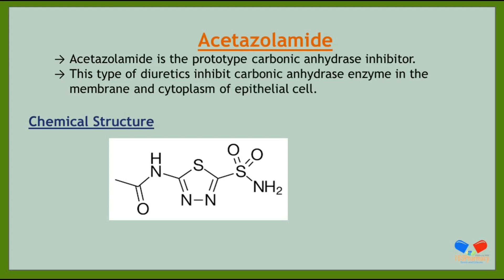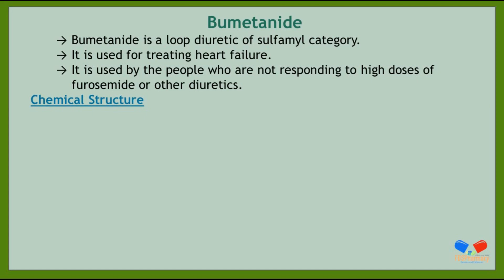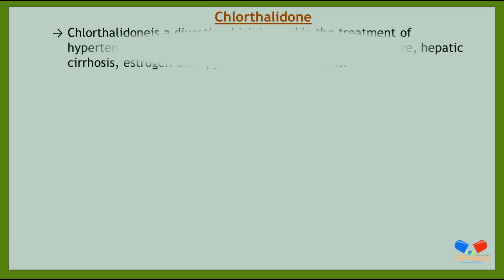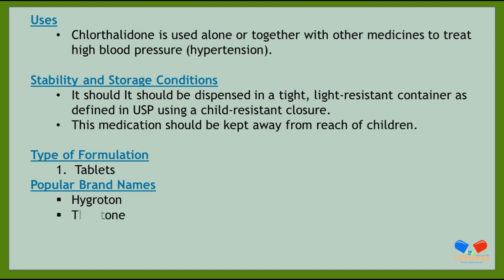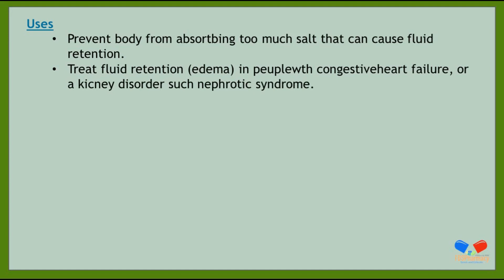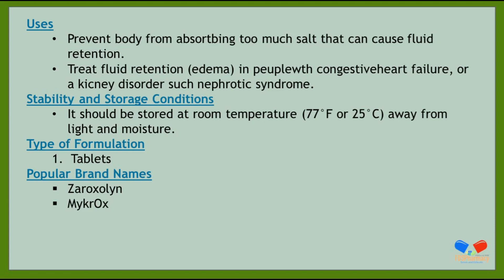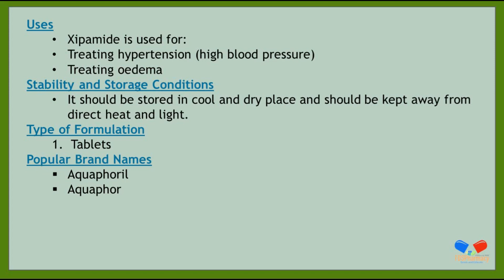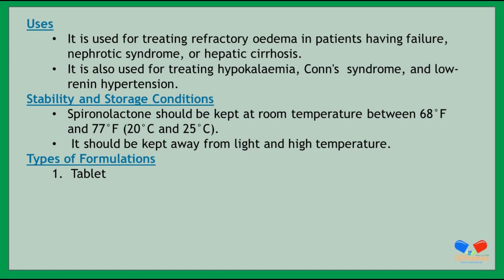CH : 8 Diuretics | Pharmaceutical Chemistry | D.Pharma 1st Year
Diploma in Pharmacy 1st Year
Pharmaceutical Chemistry
Chapter 8 :   Diuretics

KEEP SUPPORTING🤕